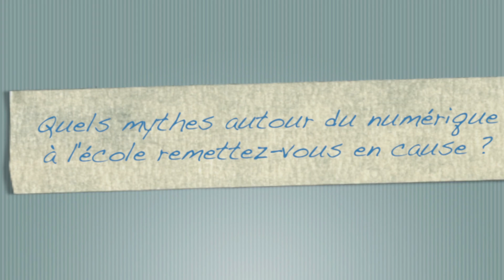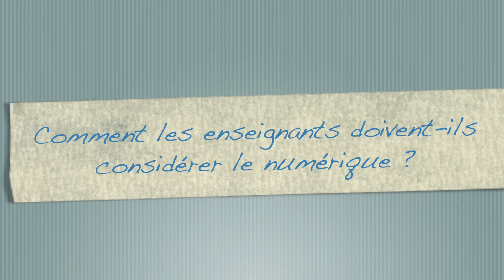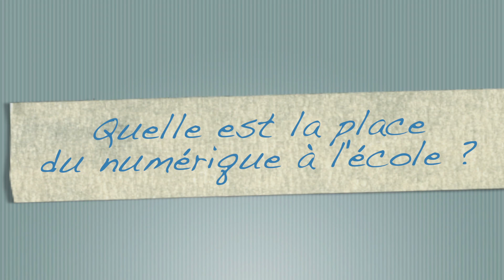André Tricot : "Le numérique n'est qu'un outil" pour apprendre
Encensé ou décrié, le numérique à l'école est là et bien là, offrant de nouveaux outils dans les classes: tableau blanc interactif, ordinateurs portables, tablettes... Quelles peuvent être les plus-values réelles du numérique pour les enseignants et à quelles conditions? André Tricot répond.